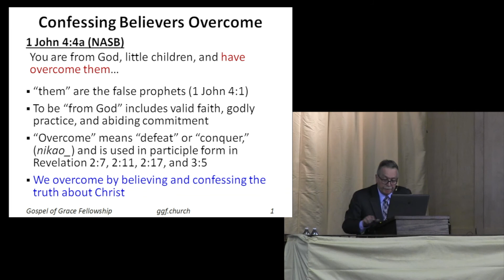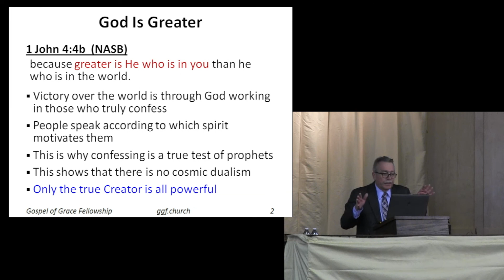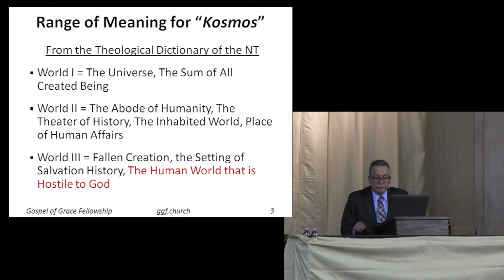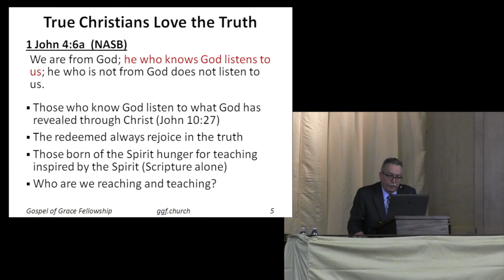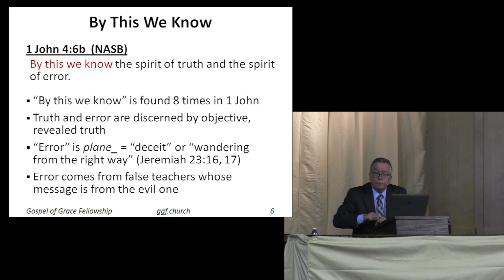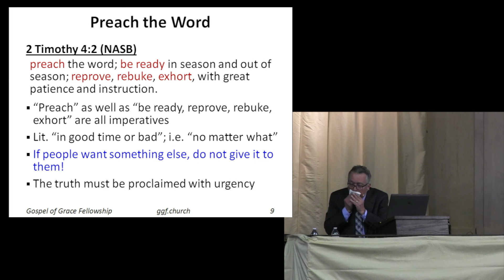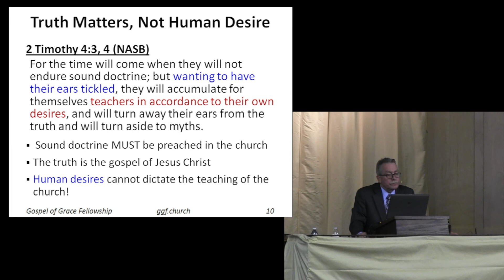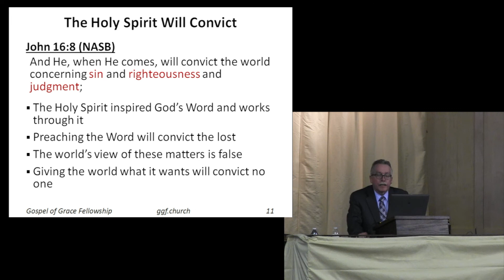Overcoming Deception (1 John 4:4-6)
In the previous sermon, John has shown us how to test the spirits. Now we learn how to go forward in the truth of the gospel and avoid deception. Those who preach Christ should never be intimidated but remain strong. The word for “overcome” mean “conquer” or "defeat.” We overcome because we are in Christ who Himself has overcome the world. God is eternal and all powerful while Satan and evil are not eternal and not omnipotent. Thus greater is He who is in us. We should never try to speak the world’s message in order to gain the world’s favor. Deception is a word that means to wander from the right path. The Bible tells us what the right path as faith and obedience keep us on it.